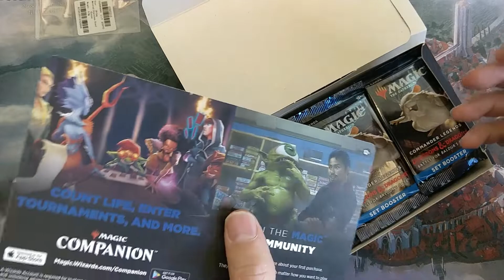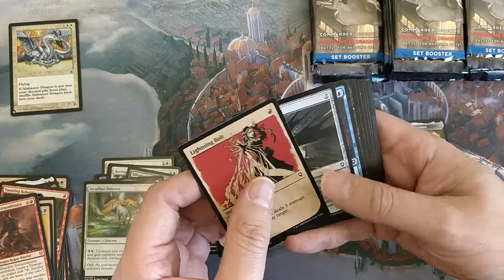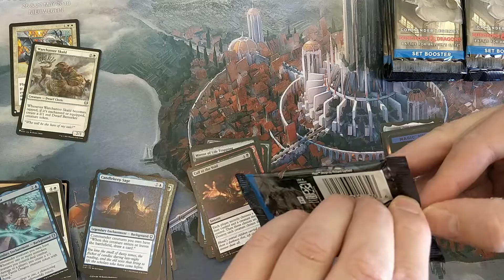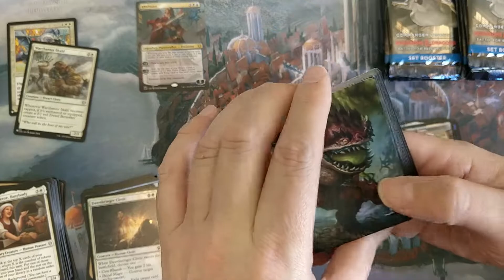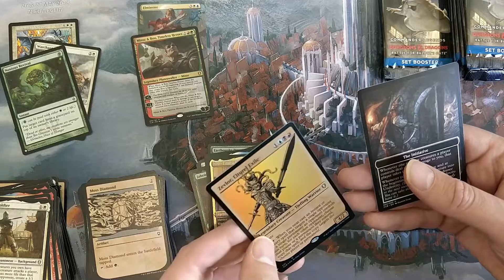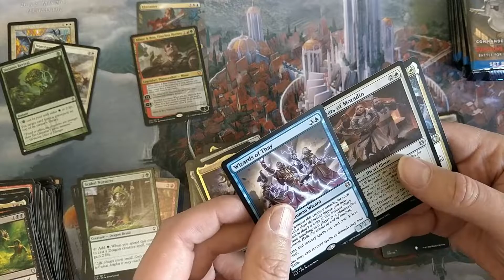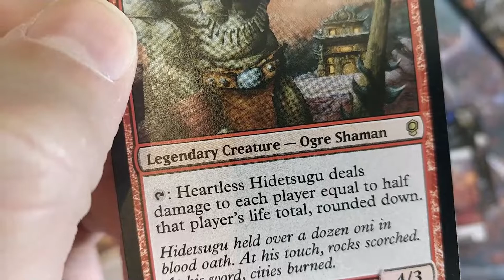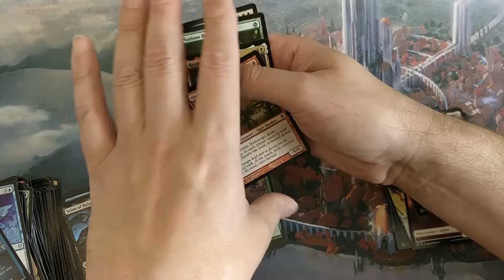THE BIGGEST F4[K U SET of 2022! Commander Legends Baldurs Gate 👹👹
Also I will be doing give away's when I reach certain subscriber thresholds!
Please remember to join the facebook page as well, since I need a way to contact you: